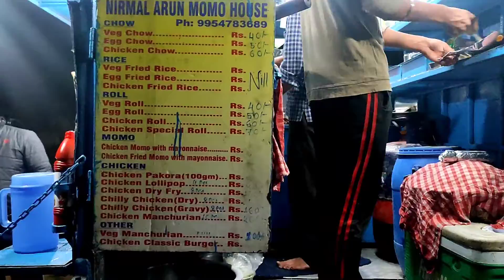2022 First Vlog - Cheese MOMO special....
Hello guys, Happy new year to all of you

And i hope you all are good and i am good too
A new video is out a short video so enjoy it

So meghalaya trip date will be extended for some reasons But it will come soon. Suprise in the next vlog so be exited. so I hope all will support the channel.

I hope you will enjoy a surprise soon.
keep supporting, always safe ride and Always be postive...